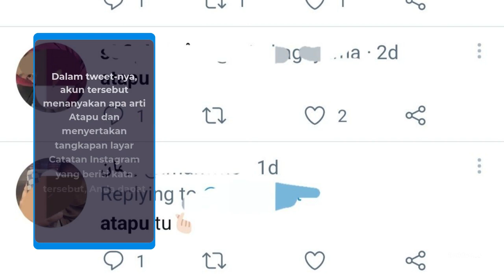Arti kata "atapu" yang menjadi perbincangan hangat di Instagram, Twitter, dan TikTok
Baru-baru ini, kata "atap" menjadi populer di timeline Instagram, Twitter, dan TikTok.

Hal ini sudah dibuktikan oleh beberapa pengguna yang masih bertanya-tanya tentang arti dari atap, saya bisa melakukannya.

dy (@manusuksi_) 20 Desember 2022
Dalam tweet-nya, akun tersebut menanyakan apa arti Atapu dan menyertakan tangkapan layar Catatan Instagram yang berisi kata tersebut, Anda dapat menemukan banyak pengguna lain bertanya-tanya.

arti dari atapu
Harap dicatat bahwa Atapu bukanlah frasa tunggal atau akronim kata (singkatan) dengan satu arti. Attup pada dasarnya adalah kata yang berasal dari perubahan pengucapan kata tersebut.

Karena sebagai modifikasi dari "I Love You", Atapu juga berarti "I love you".

Kemunculan Atapu sebagai variasi dari penyebutan kata "I Love You" bermula dari unggahan video TikTok oleh akun berlogo @moshigamon._, seperti terlihat pada cuplikan ini.

@sunghoonizz atapu atapuoriginalvid mentahan iloveyou ? original sound - Shumira 3
Dalam video tersebut, seorang pengguna terlihat sedang mengajar balita untuk berbicara beberapa kata. Salah satunya adalah "I Love You". Balita meniru saat pengguna mengatakan "Aku mencintaimu".

Tapi dia tidak bisa berbicara dengan lancar, jadi dia akhirnya mengatakan "Aku mencintaimu" dengan nama seperti Atapu. Kami sedang menjelaskan arti dari "Atapu", yang saat ini populer di SNS, jadi kami akan sangat menghargai jika Anda dapat membantu kami.